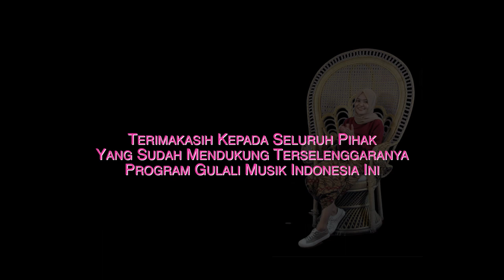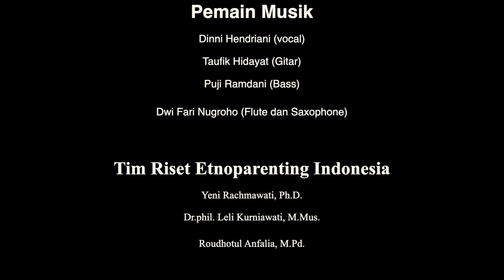Tak Lelo Ledung Cover By Gulali Musik Indonesia Lirik, Arti & Makna Lagu Daerah Jawa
Masyarakat Jawa kuno memiliki tembang khusus untuk menidurkan anak, meskipun nasyarakat Jawa modern saat ini sangat jarang sekali melantunkan tembang ini untuk anaknya. Menurut hasil wawancara dengan AR, lagu pengantar tidur untuk anak balita biasanya berupa tembang. Tembang dapat bermakna syair, gubahan, kidung, atau nyanyian.

Chapter:
0:00 Opening
0:44 Lagu Tak Lelo Ledung
3:41 Narasi Makna Lagu Tak Lelo Ledung

3. Youtube Wonderland Indonesia
6. phytoimages.siu.edu

Background Animasi :
vecteezy_full-moon-and-stars-are-shining-in-the-sky_2300189

Riset : ETNOPARENTING INDONESIA

TIM PRODUKSI MUSIK INDONESIA
Pemain Musik
Dinni Hendriani (vocal)
Taufik Hidayat (Gitar)
Puji Ramdani (Bass)
Dwi Fari Nugroho (Flute dan Saxophone)

Tim Riset Etnoparenting Indonesia
Yeni Rachmawati, Ph.D.
Dr.phil. Leli Kurniawati, M.Mus.
Roudhotul Anfalia, M.Pd.

Narrator : Roudhotul Anfalia, M.Pd.
Penulis Naskah : Roudhotul Anfalia, M.Pd.
Penerjemah : Roudhotul Anfalia, M.Pd.
Artwork : Khoeruman Taos

ZZ PRODUCTION mengucapkan terima kasih untuk Teman Teman di seluruh dunia, atas dukungan dan kesetiaan kepada ZZ PRODUCTION.